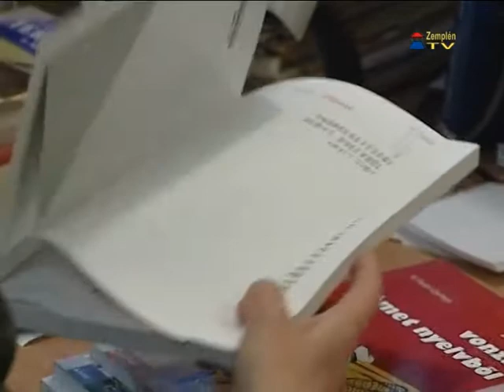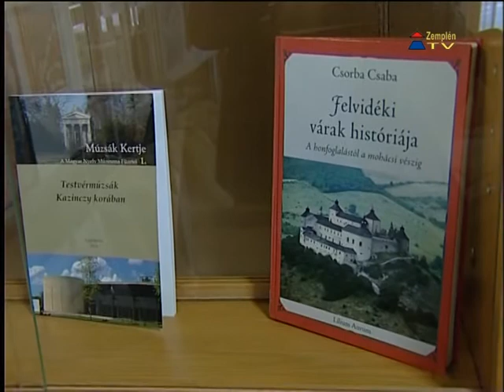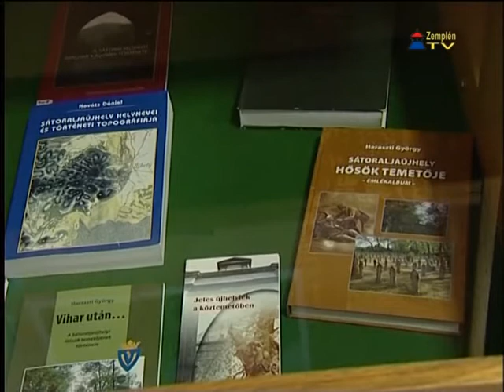Közművelődési díjat kapott Nagyné Szentesi Mónika